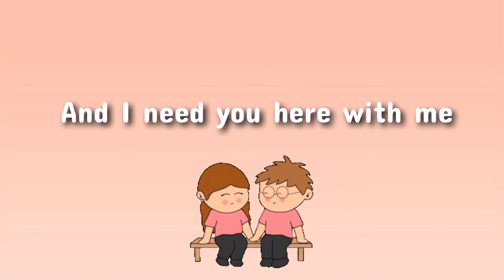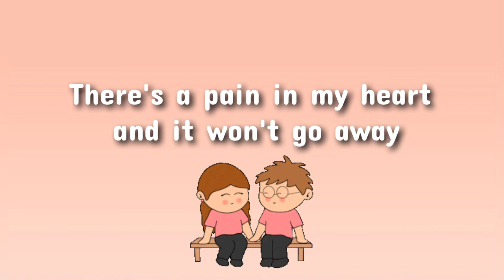HERE WITH ME | Marshmello Ft. CHVRCHES [ Chaz Mazzota Cover ]